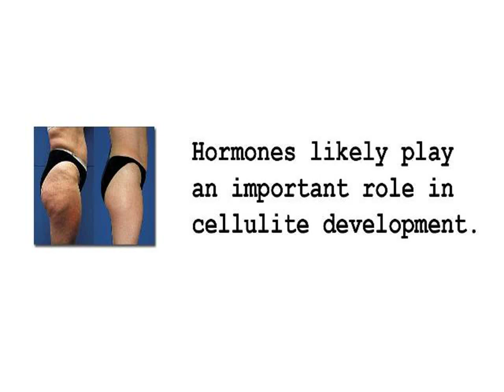Buy Cellulite Cream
So, if all women have it, is there anything you can do about it? Many people fail to do anything about their cellulite because they believe there is either nothing they can do about it or that it's simply fat. The truth is that it isn't fat that there are actually number of steps that women can take to prevent and reduce the appearance of cellulite.

What you eat can make a huge difference between a skin that is blemish free and one that is streaked with stretch marks.

INCOMING SEARCH TERMS:
smart lipo cellulite - cellulite reduction melbourne - organic cellulite treatment - carboxy cellulite - cellulite legs - gotu kola cellulite - removal of cellulite - cellulite scrub - top cellulite treatments